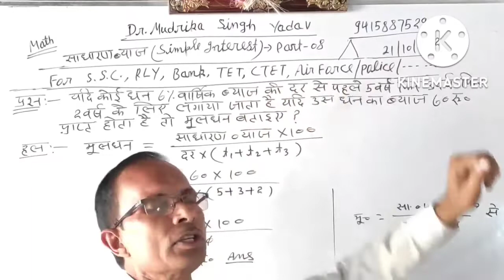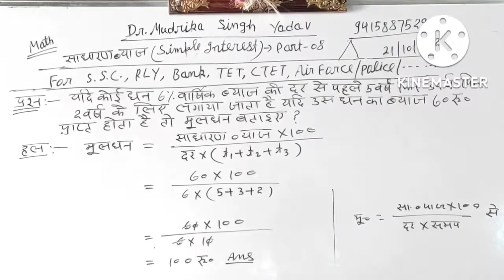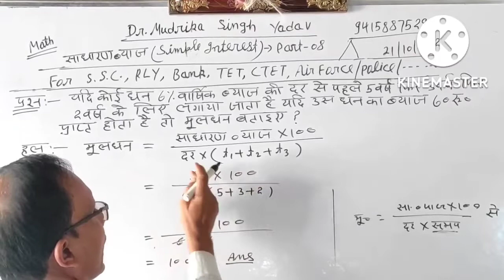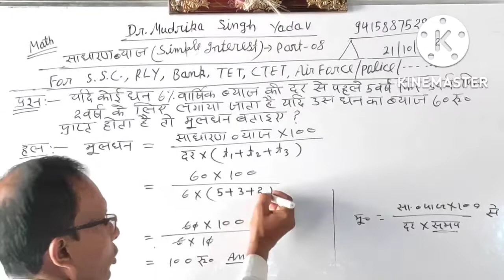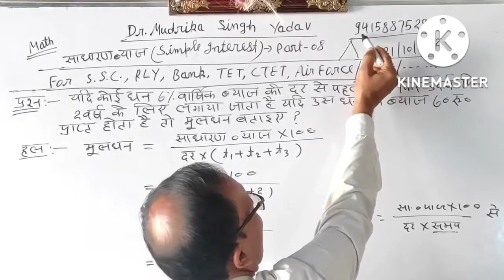21 October 2022